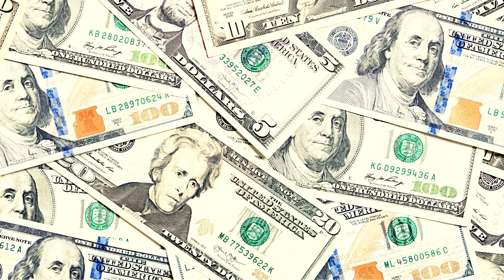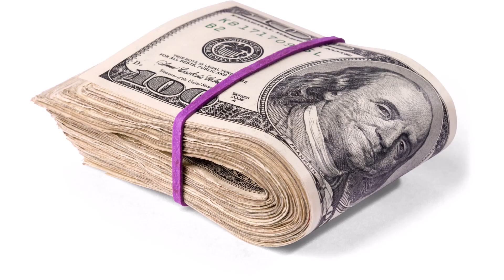BEST HYPNOSIS TO GAIN WEALTH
432 hz